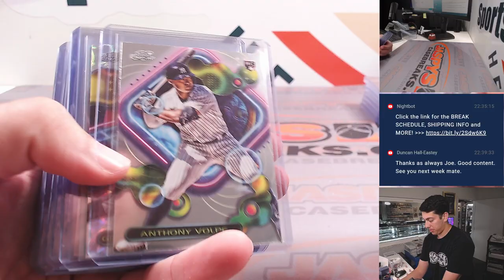W, 9/6 - Fanatics Live: 2023 Topps Cosmic Chrome 3-Box Break RT #1